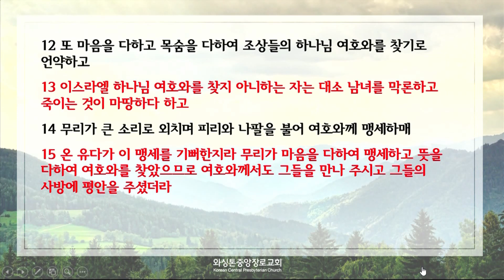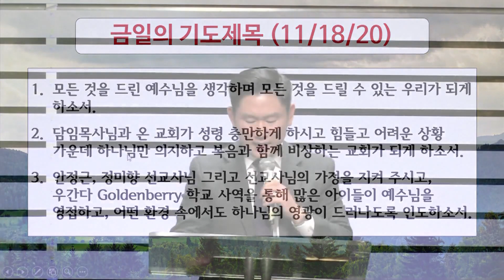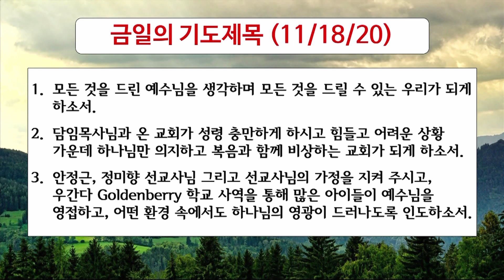모든것을 드렸습니다 (He Gave His All), 권단열 목사 (11/18/2020)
11/18/20 새벽설교

본문: 역대하 15:8-15
제목: 모든것을 드렸습니다 (He Gave His All)
설교: 권단열 목사